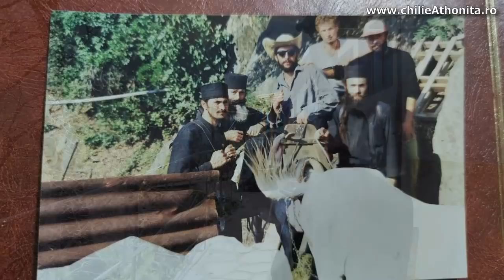Minuni ale Maicii Domnului la începuturi - părintele Pimen Vlad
Cu mult har și nu fără umor, părintele Pimen Vlad își povestește amintirile de la începutul reconstrucției chiliei Sfântul Artemie. În povestire părintele Pimen inserează o salbă de minuni ale  Maicii Domnului la care a fost martor.

Vizionare plăcută!